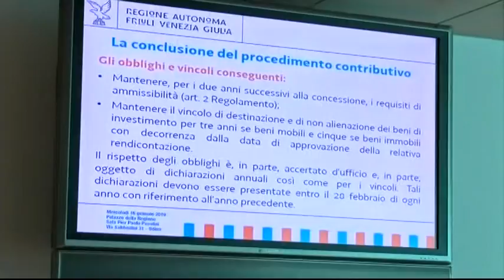TG NEWS 24 | 16 Gennaio 2018 | ore 11